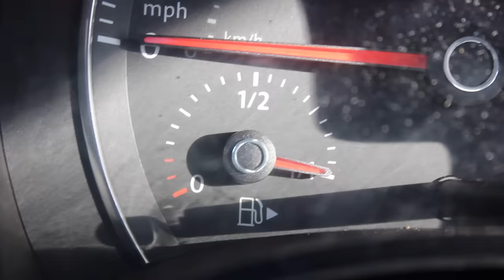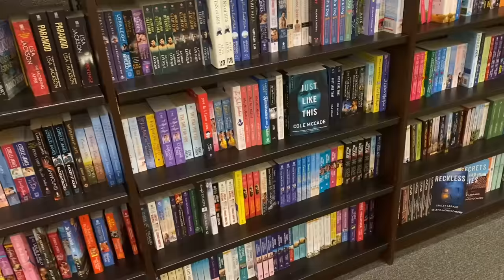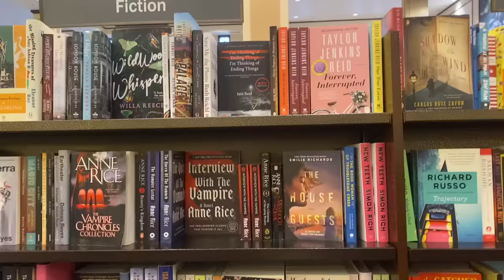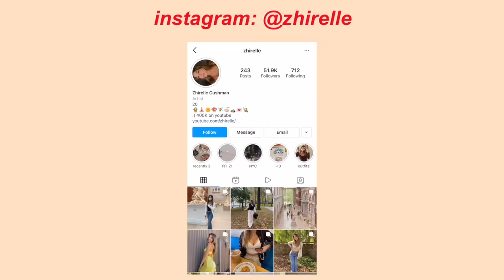CLOTHING SHOPPING FOR THE NEW YEAR!! VLOG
hi guys!!
these videos and super chill and fun, i love filming these clothing shopping vlogs especially around back to school, and with a new year i thought it would be perfect to film a video like this! i went to brandy, urban, barnes and noble, lululemon, and best buy looking for clothing accessories and a bunch of new things! i hope u guys enjoy!

tags (ignore): clothing haul, clothing shopping vlog, back to school, new year, reset routine, new year ultimate reset, productive, new year shop with me, 2022, new year haul, how I’m starting the new year, resolutions, how to be the best version of yourself, glow up for the new year, 2022, my goals, reset routine, how to make 2022 your best year, motivation, productive vlog, new years vlog, how I’m starting 2022, motivation, cleaning my room, vlog, my routine, realistic